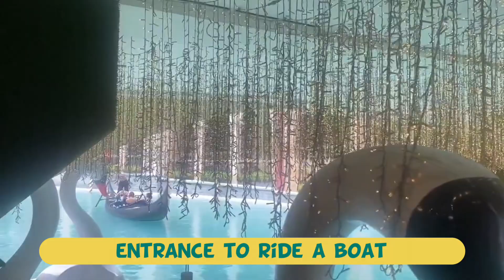3 day bonding with my bffs | college legit dabarkads | PinayintheBronx